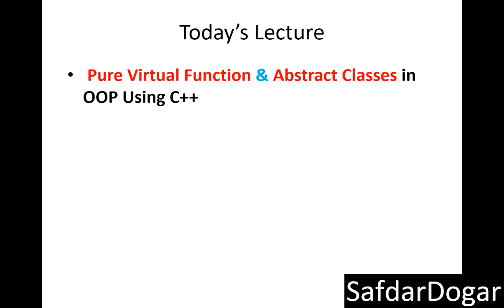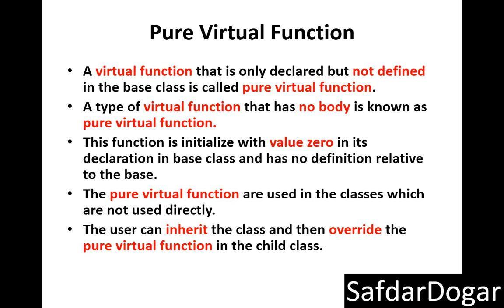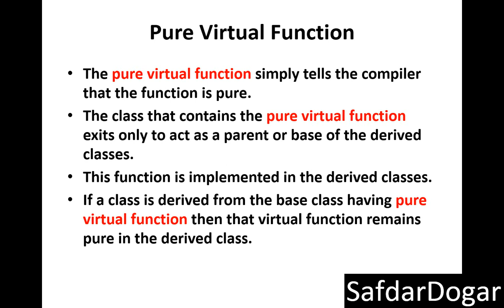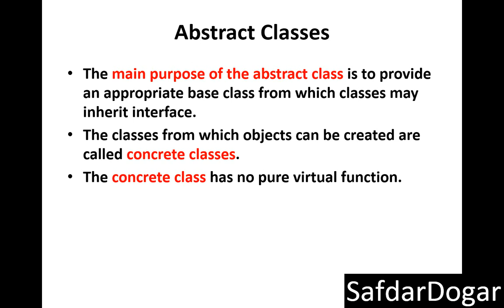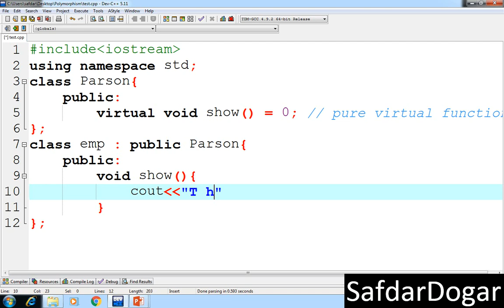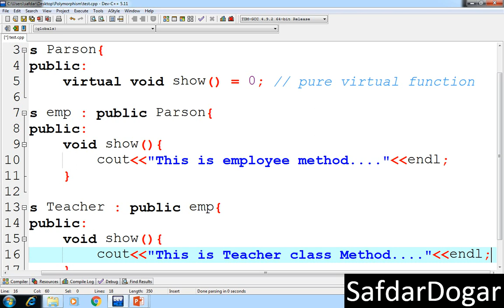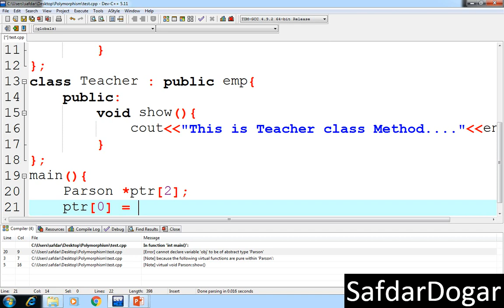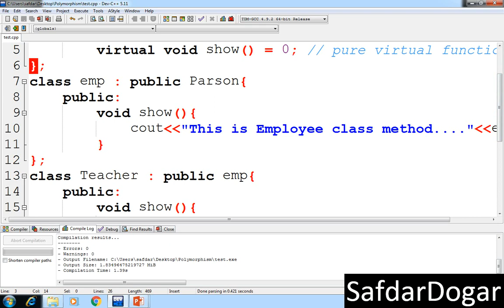Pure Virtual Function and Abstract Classes in C++ | Object Oriented Programming Tutorial - 44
In This Video We Learn How to Create Pure Virtual Function and Abstract Classes in C++
With

oop tutorial
oop using c++
oop principles
basic concept of object oriented programming  c++
basic concept of object oriented programming  using c++
learn c++ online hindi
free c++ tutorial hindi